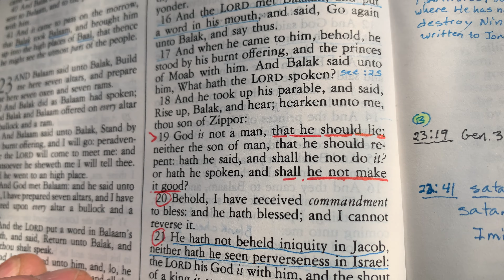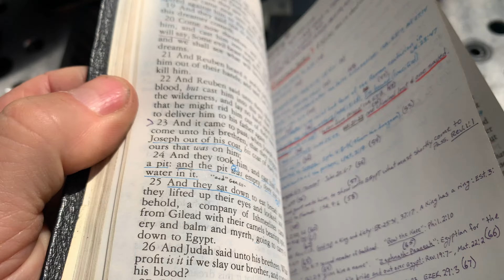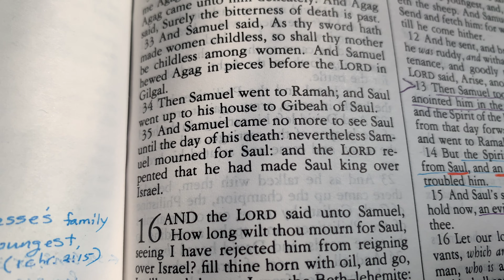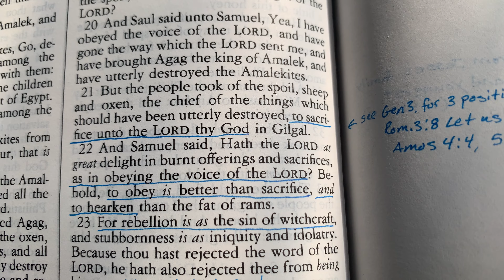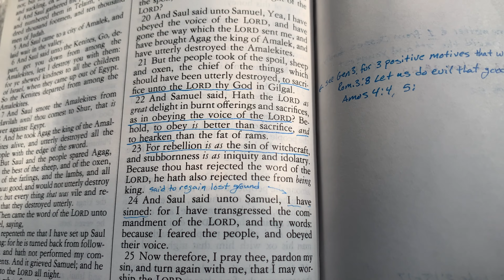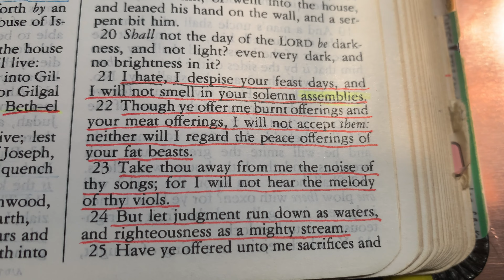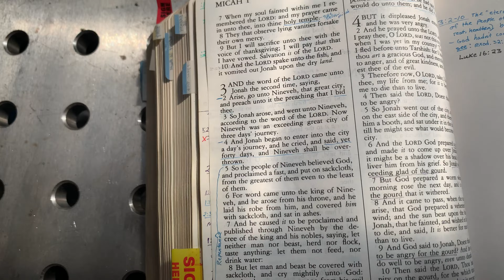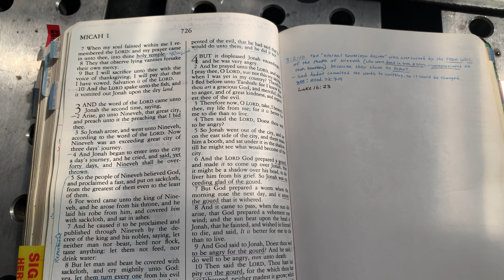"His word above His name", Blue Collar Study